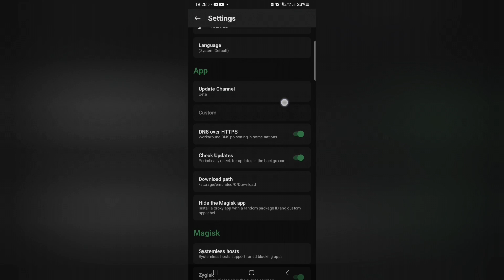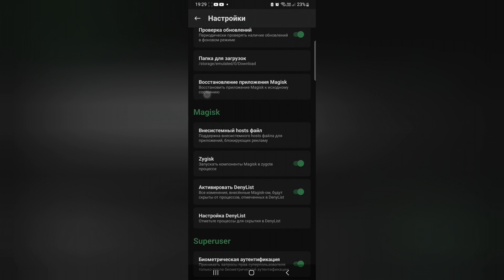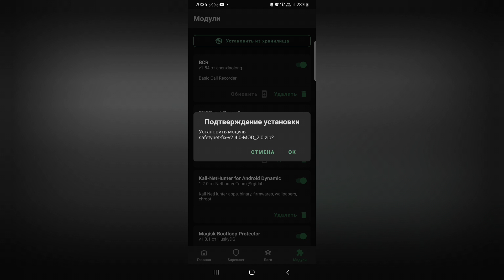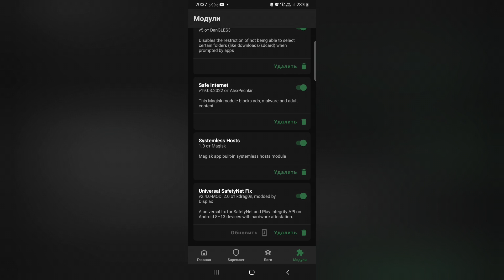Как скрыть рут права magisk. Работают google pay, обновления системы и т.д. с рут правами!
В этом коротком видео я покажу как скрыть рут права, кастомное рекавери и другие изменения в системе за 3 шага! Нужен только magisk с рут правами